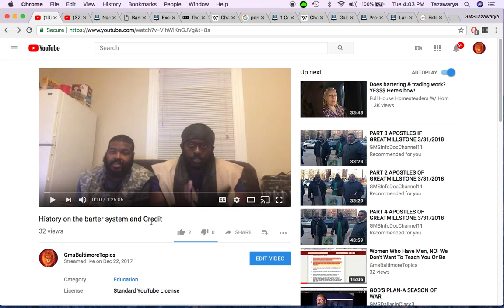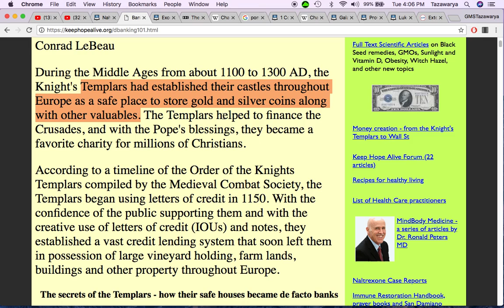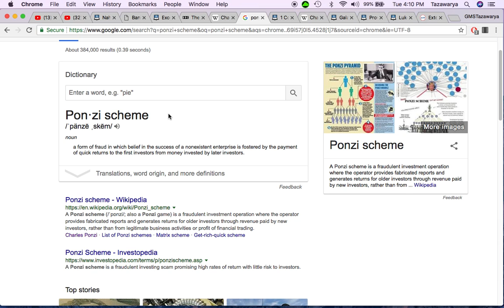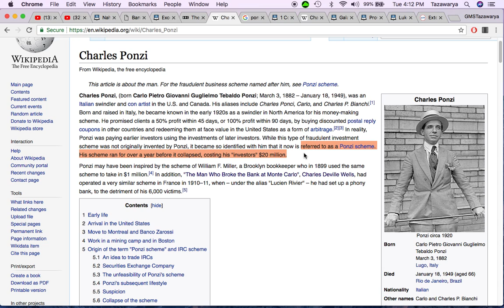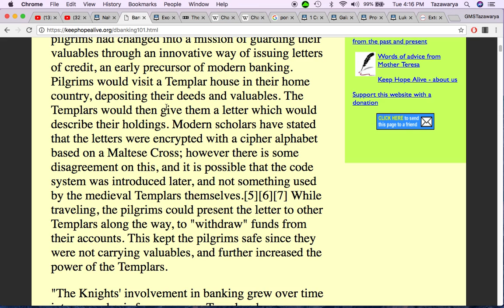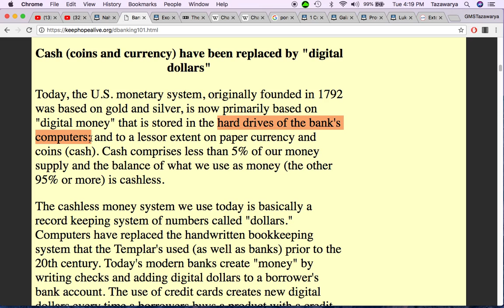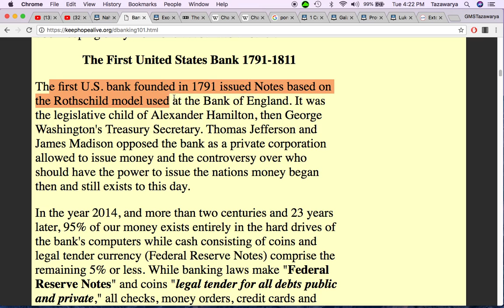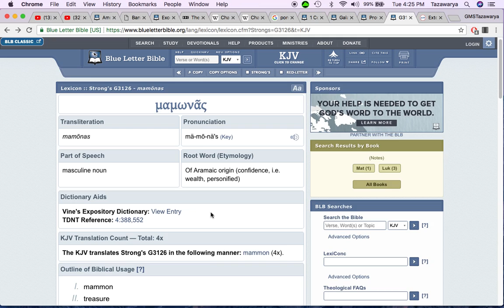Cashless Society: America is a "PONZI" Scheme